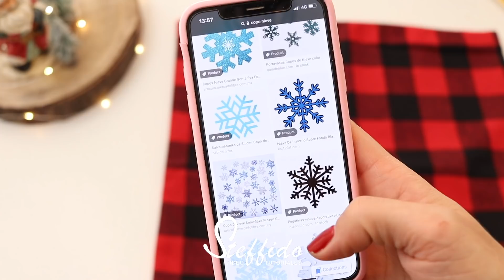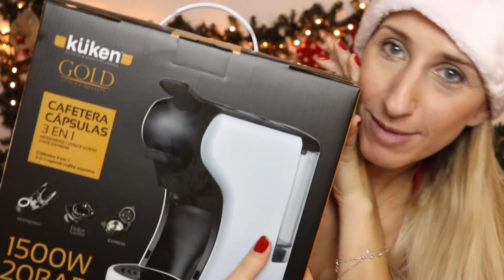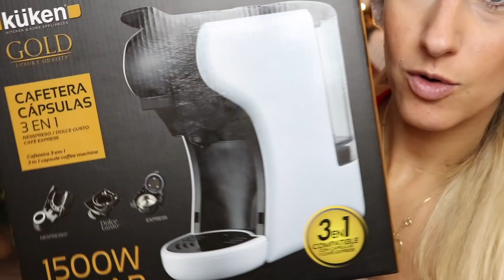COMO HACER COJINES NAVIDEÑOS!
🤶🏻HOLA MIS AAAAMORES🤶🏻

Ya estamos en dia 7 de la serie de navidad 2019🎄🎅🏼!

❗️NO PIERDES NINGUN VIDEO❗️➡️  🎁SORTEO DIARIO🎁

Tela polar
pompones
Lápiz

🎁 CONDICIONES SORTEO🎁

UNA PLAZA PARA CUALQUIER CURSO CAFETERA 3 EN 1 DE KÜKEN
1️⃣ESTE SORTEO ES NACIONAL
4️⃣DECIR AQUI ABAJO EN UN COMENTARIO ¨YO PARTICIPO¨

* PUEDES PARTICIPAR HASTAS 24 DE DICIEMBRE 23.59 HORA ESPAÑOLA

*SE ANUNCIA LAS/LOS GANADORAS/ES EL DIA 25 EN MI CANAL

*LOS ENVIOS DE LOS PREMIOS SE REALIZAN A PARTIR DE ENERO 2020

Si tienes dudas, preguntas o una sugerencia déjame un comentario abajo y te contestare lo mas pronto posible!

Si te ha gustado dame un ME GUSTA 👍🏼  y COMPARTE ↪️!

MIL besitos 💋💋💋 !!

➕ MAS STEFFIDO➕